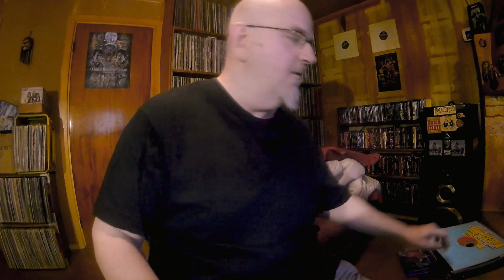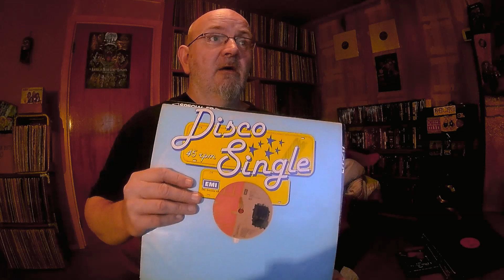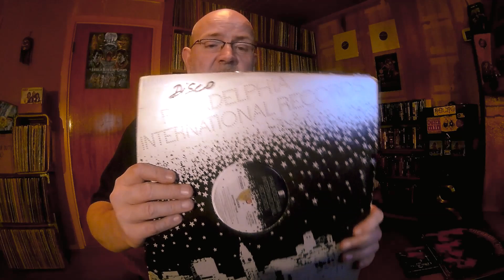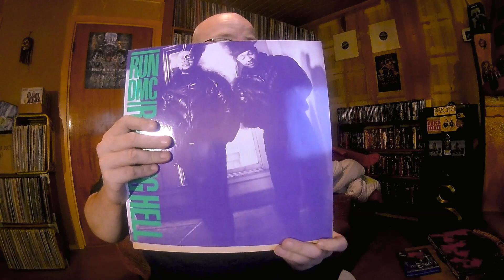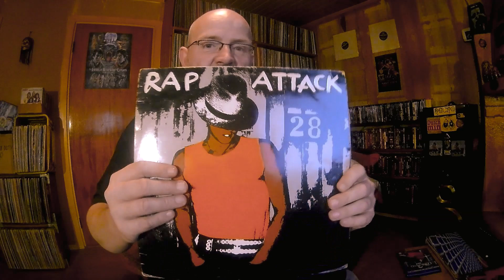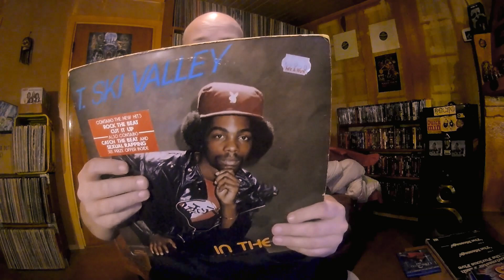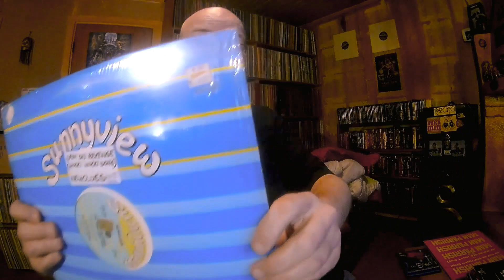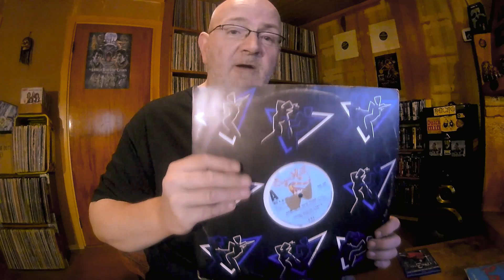White Shadow Vlog #1 (2020)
NEW Youtube vlog I've started on the chill, laidback tip for lazy Sundays. Will be talkin' about music mostly but a bit of this & that. This time about how Rap music came to Norway, the first 10 Hiphop albums and 12" singles I copped, a "ghost" story + more. Enjoy! =)